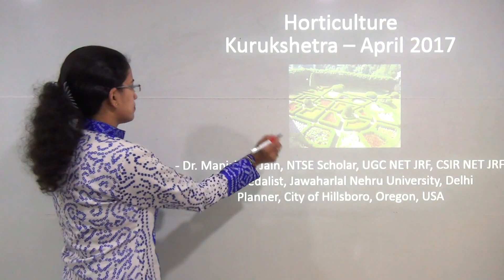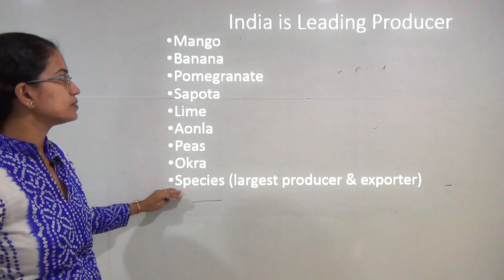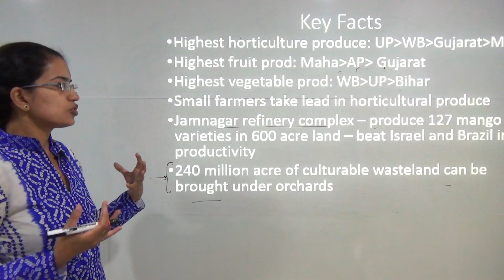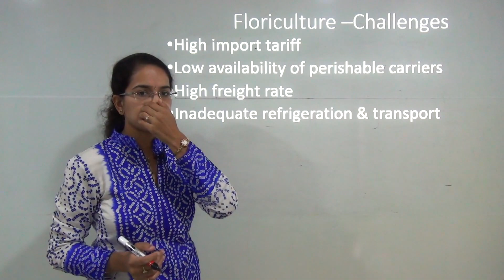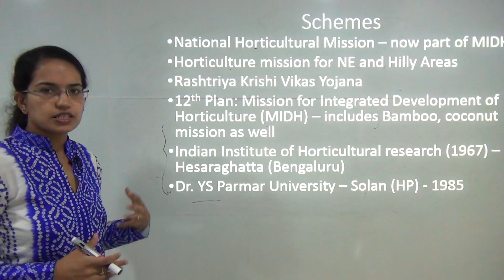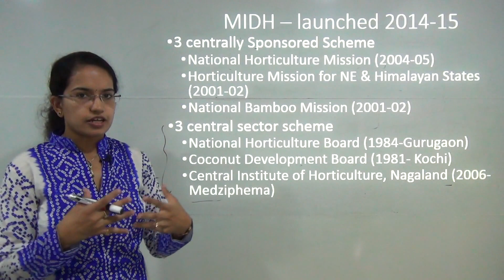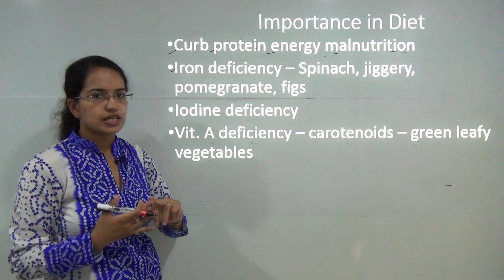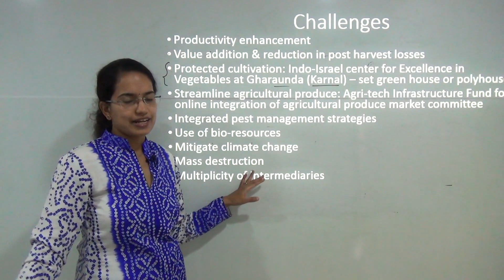Kurukshetra April 2017 Summary: Horticulture in India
Dr. Manishika Jain in this lecture presents the summary of Kurukshetra April 2017 edition. The edition focused on horticulture in India.
Throughout the lecture, the highlights and developments in horticulture are explained. The challenges that the industry is faacing are also discussed.

Horticulture @0:22
Key Facts @1:31
India is Leading Producer @3:27
India is 2nd Leading Producer @3:48
India is 3rd Leading Producer @3:53
Key Facts @4:06
Highest Productivity @5:17
Floriculture @6:24
Floriculture – Challenges @7:34
Mushroom Cultivation @8:11
Button Mushroom @8:28
Seasonal Mushroom @9:06
Schemes @10:07
National Horticulture Mission @10:14
12th Plan @10:25
MIDH – Launched 2014-15 @11:11
3 Central Sector scheme @12:30
ARYA @14:36
READY @15:23
Importance in Diet @15:53
Challenges @16:34